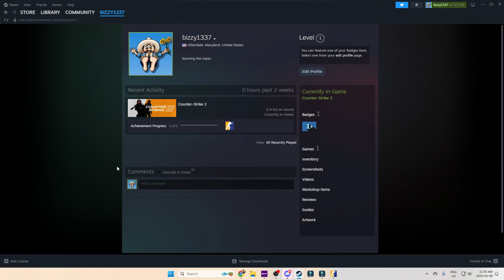The CS2 Premier Experience as A "New" Player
this was a fun video to make, met some cool people along the way. going to start doing monthly stream highlight videos, my first one will be uploaded next week before i leave for the copenhagen major! thanks for tapping in guys.